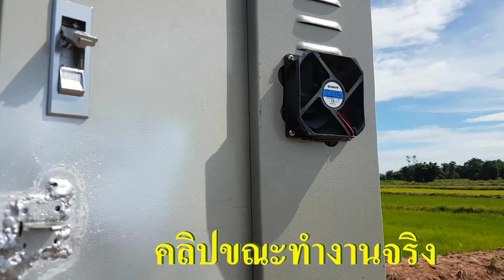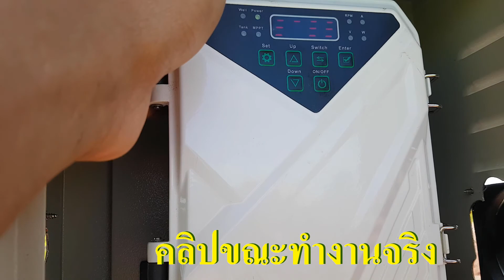พัดลม โซล่าเซลล์ ใช้ระบายความร้อน กล่องควบคุมปั๊มโซล่าเซลล์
พัดลม โซล่าเซลล์ ใช้ระบายความร้อน กล่องควบคุม
ไร้แปลงถ่าน จึงใช้ได้นาน
ใช้มอเตอร์ขนาด 12V  ไร้แปลงถ่าย Brush less DC Motor ต่อตรงกับแผงโพลี 10W
ทำงานอัตโนมัติ เมื่อมีแสงแดด